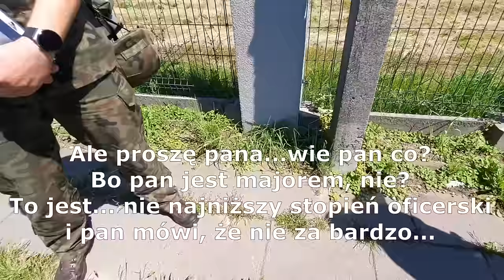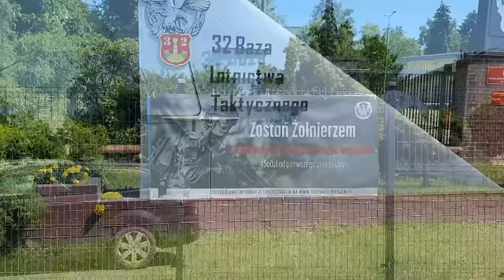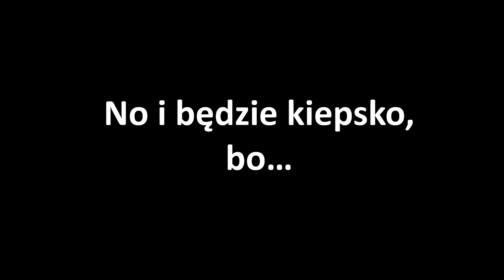Efekt motyla w Łasku. Są wszyscy(patriota żołnierze oficerowie żandarmeria policja i audytor) #89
Spotkanie przy jednostce w Łasku. Najpierw zatroskany obywatel ignorant, potem pan oficer, pani oficer i kilku żołnierzy, następnie żandarmeria, a na końcu majstry z policji. Majstry, bo sporo zmajstrowano przy tej interwencji. Część pierwsza(z dwóch). A tu już druga

Muzyka: Tribal War Council - Doug Maxwell_Media Right Productions